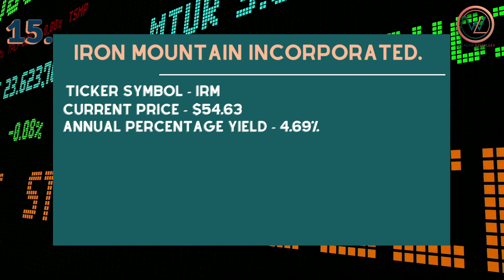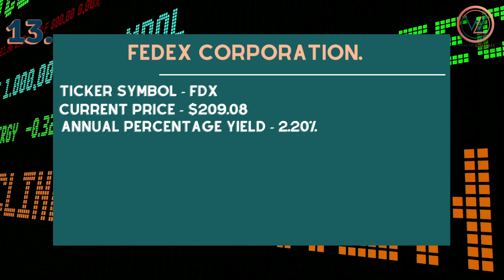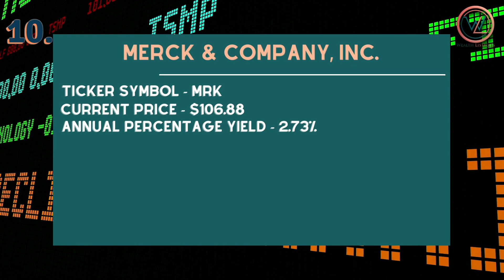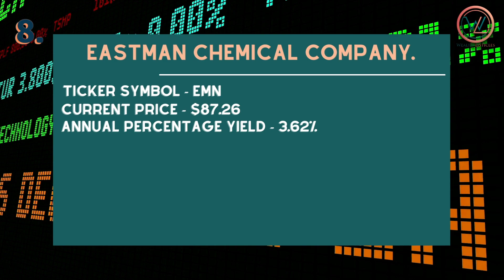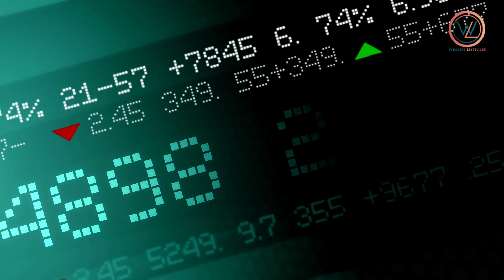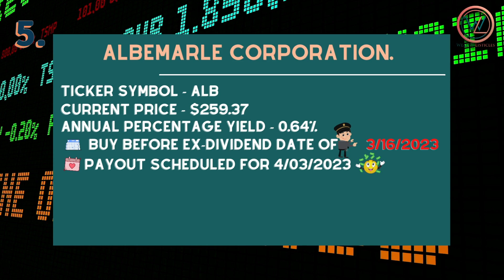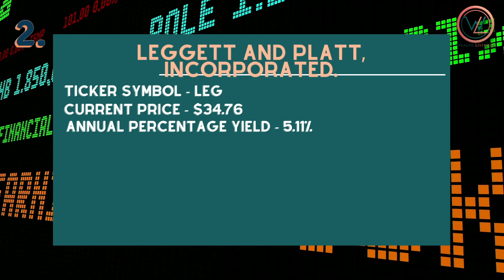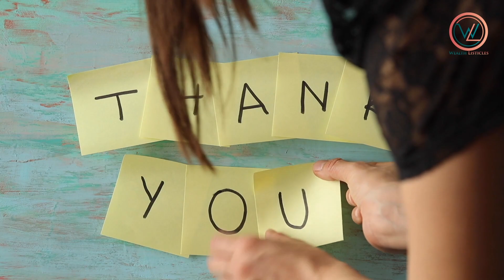15 Dividend Stocks to Buy Before MAR 31🔥🔥🔥| EX-DIVIDEND CALENDAR | Upcoming ex-dividend date ALERT!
Do you wanna get dividends paid into your account in April 2023? Then consider buying some of these popular stocks before the ex-dividend date.
These 15 stocks go ex-dividend sometimes this month of March. To get paid in April, you can consider buying some of them before ex-dividend date. This will make sure you collect the company’s next dividend payout in April and beyond.

Watch now and do your due diligence!

 Dividend investing remains one of the best passive ways to get some return on your money. Why not buys some now, to get dividends in next month and beyond.

Invest now and get dividend next month! Before you know it, end of March will come and go fast and you will lose the opportunity to get these dividends. These dividends will appear in your brokerages account without you lifting a finger. Just buy, hold, set it and forget. These are money you don’t have to work for, but get paid for holding the stocks and the payment could be used for anything you want.

NOTE: You have to buy before the ex-dividend date! If you buy after the ex-dividend date, you won't get the dividend.

I would love to hear your feedback, so PLEASE, Please leave me a comment as it helps me improve on these videos.

Gears & Tools 🎥
▸Apple Macbook Pro
▸SanDisk 1TB Hard drive
▸Cloudio Headphones
▸Sabrent 1TB Rocket Harddrive
▸Seagate One touch 2TB
▸Ticova Ergonomic office Chair